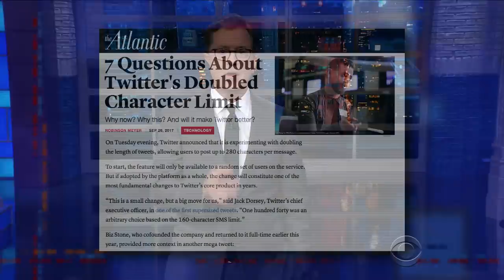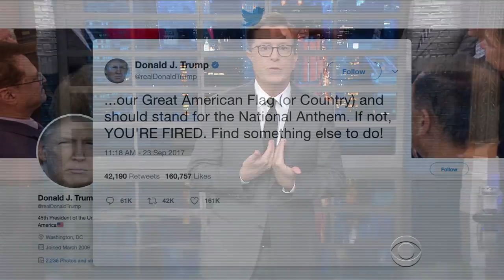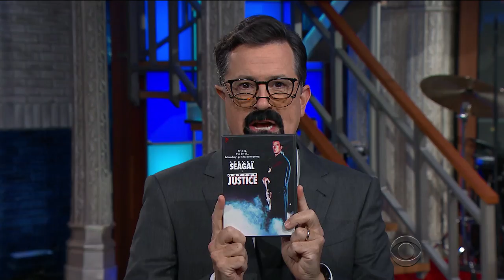Stephen Colbert Becomes Steven Seagal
Stephen defends his namesake after Steven Seagal's very odd interview about NFL kneeling during the national anthem.